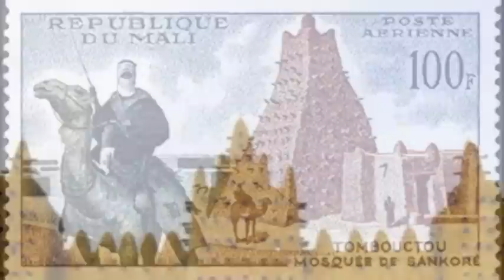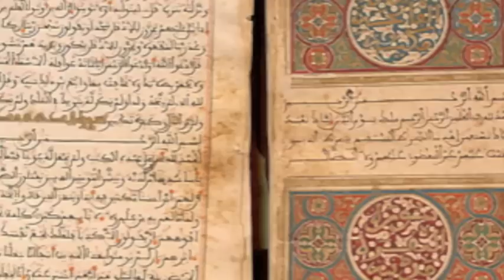Mansa Musa Project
AP World History Project for Teacher